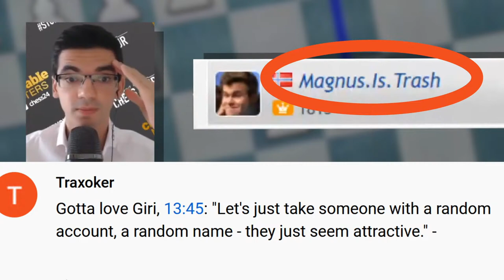Training with Tani (3) | Practical tips for attacking | Svidler | Sponsored by CoChess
8-time Russian Champion Peter Svidler gives a one-on-one coaching session to Tanitoluwa Adewumi in a CoChess sponsored event accompanying the $1.5 million Champions Chess Tour.